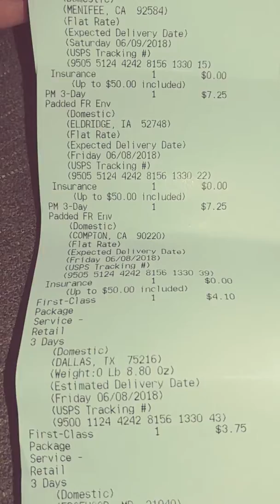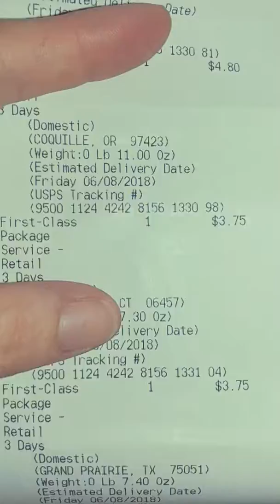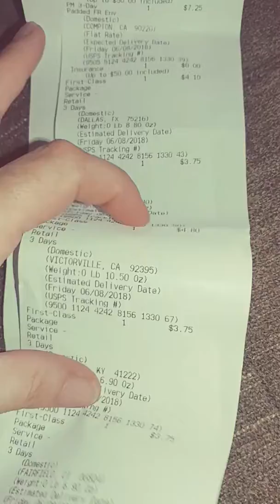Swaps sent out plz watch